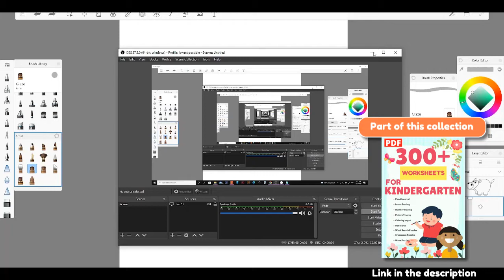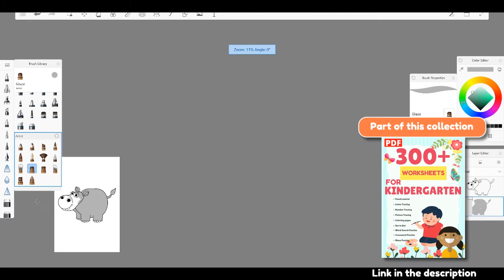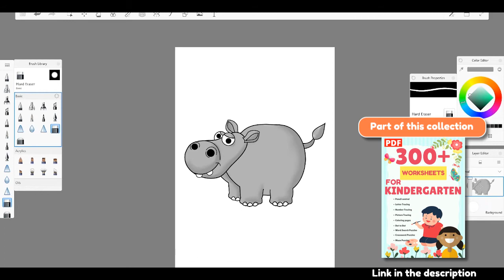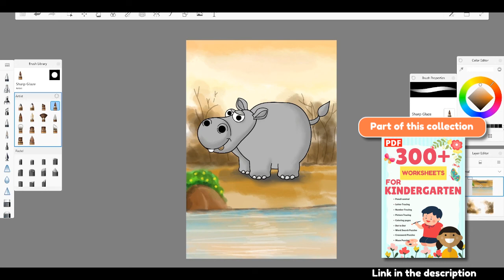Hippopotamus coloring page for kids: Printable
Printable hippopotamus coloring page for kindergartens. This coloring page is part of a huge collection of Printable kindergarten worksheets in PDF format. The collection consists of over 300 high-definition printable worksheets for kids. The collection includes Pencil control worksheets, Letter tracing worksheets, Number tracing worksheets, Picture tracing worksheets, Coloring pages, Dot to Dot Worksheets, Word Search Puzzles, Crossword puzzles, and maze puzzles